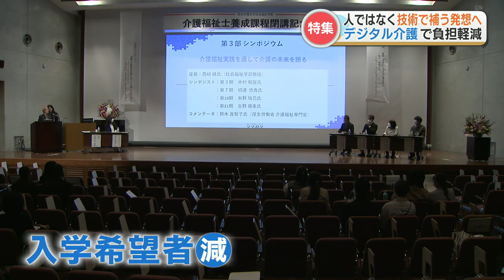【特集】介護職の人手不足に〝デジタル技術の活用〟 ロボットや見守りセンサーで介護者・利用者・家族の負担軽減！